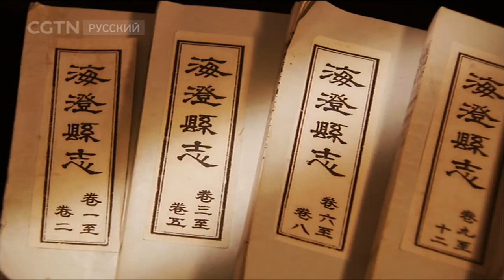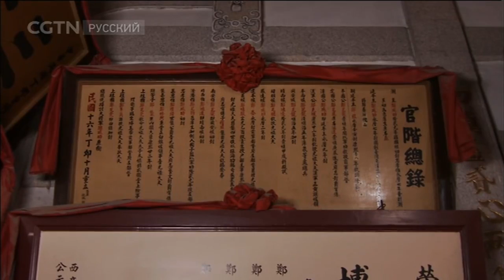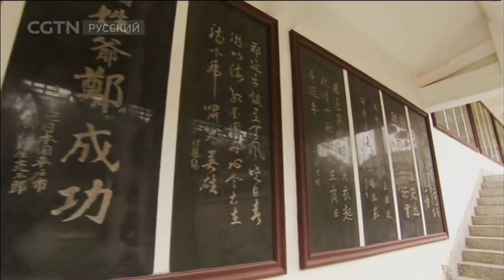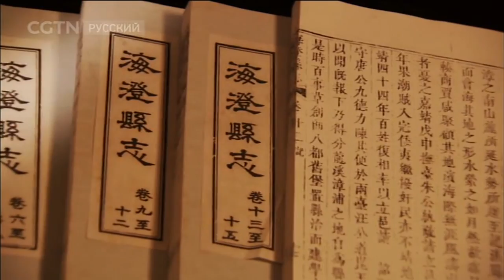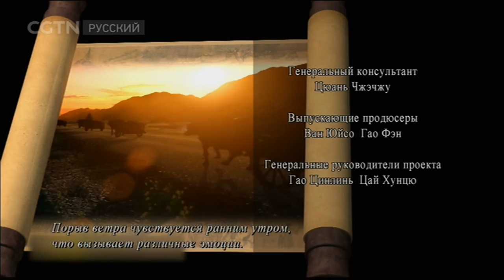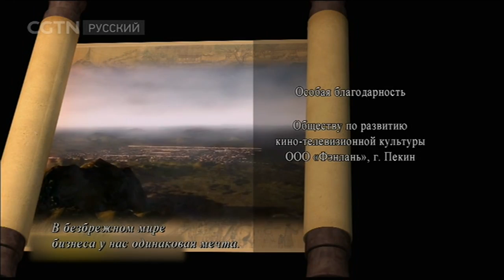Китайские коммерсанты Серия 3 Динамика торговли на юго-восточном побережье Китая[Age 0+]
Документальные фильмы 25/08/2017 Китайские коммерсанты Серия 3 Динамика торговли на юго-восточном побережье Китая